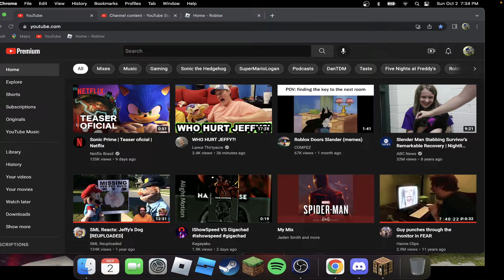Minecraft Hardcore Cause Why Not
Me trying to make good thumbnails